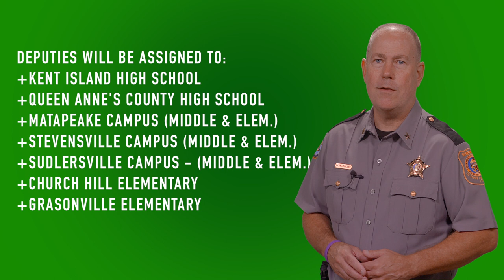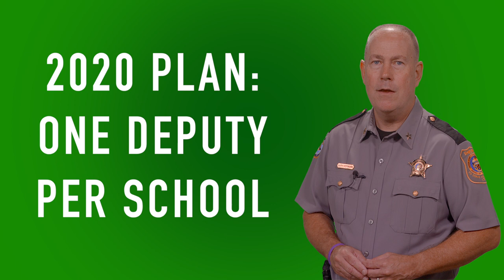2018-2019 School Security Plan